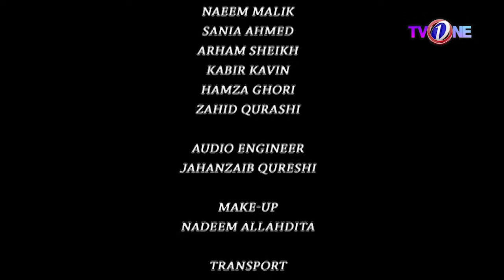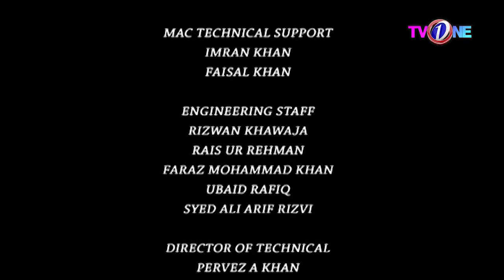Shehar Ki Raatein | Double Cross | English Subtitle | Shamoon Abbasi | Farhan Ally Agha | TVONE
Shehar Ki Raatein | Double Cross | Full Episode | Shamoon Abbasi | Farhan Ally Agha | TVONE

Prodition: STK Seema Tahir Khan
Director : Ishrat Sohail
Project Head : Khalil ullah Farooqui
Writer: Imtiaz Sheikh
Starring : Shamoon Abbasi, Farhan Ally Agha